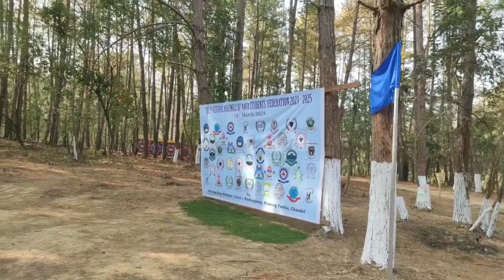the 2nd federal assembly of Naga students federation 2023-2026 at Monsang pantha chandel,manipur